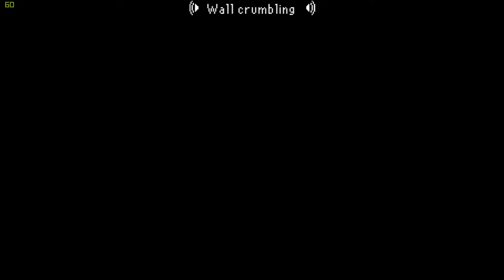Let's Play - The Last Door - Blind - Episode 1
Seeing as it's October, I decided to play The Last Door.  This is a blind playthrough.  Don't forget to set the mood.  Enjoy!